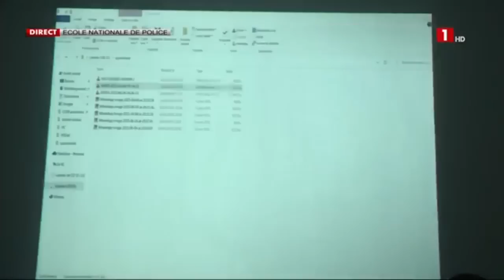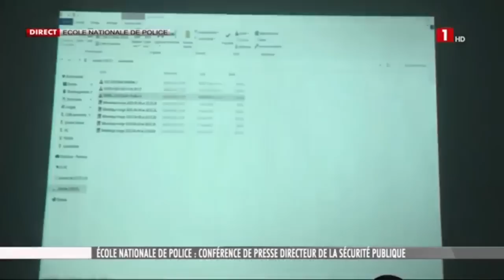Intégralité: conférence de presse de la Police sur le bilan des m@nifestations & des